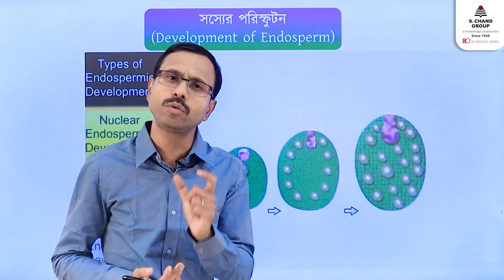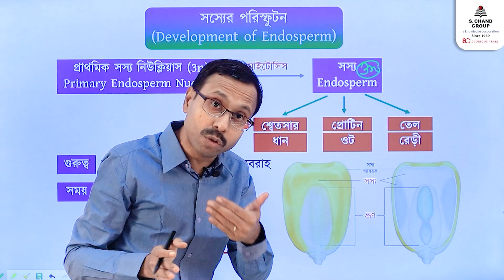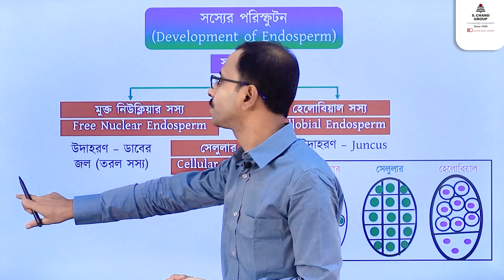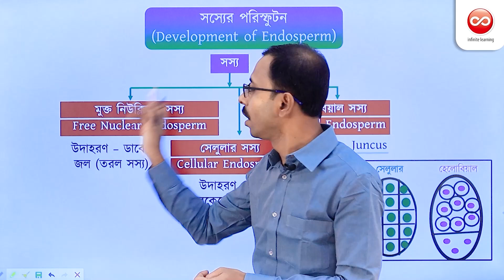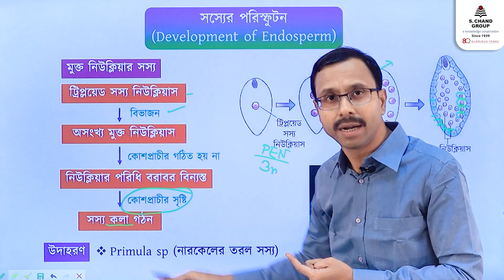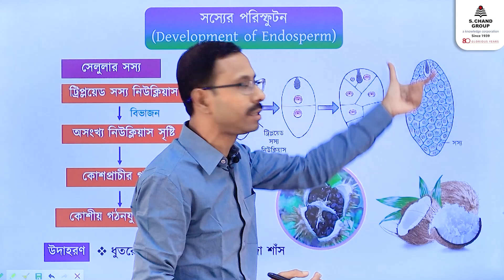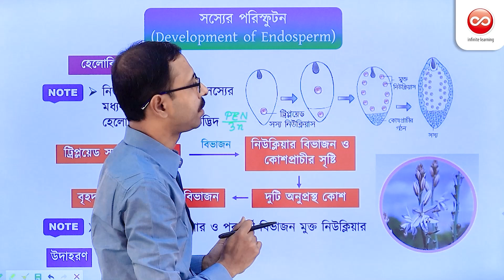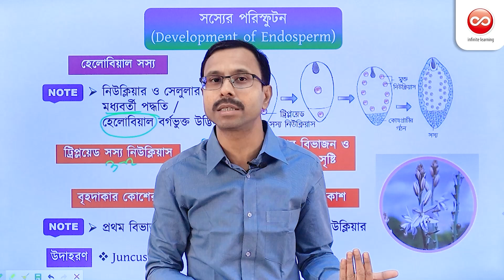সস্যের পরিস্ফুটন | Development of Endosperm Explained | Class 12 Biology | Chhaya Smart Class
1. Introduction
2. What is endosperm ?
3. Types of endosperm
4. Development of free nuclear endosperm
5. Development of cellular endosperm
6. Development of helobial endosperm

সস্যের পরিস্ফুটন, Development of Endosperm Class 12, Class 12 Endosperm Development, Endosperm Development Biology, Chhaya Smart Classes Biology, Biology Endosperm Development, Endosperm Formation in Plants Class 12, Explanation of Development of Endosperm